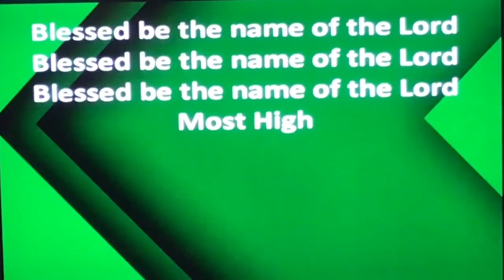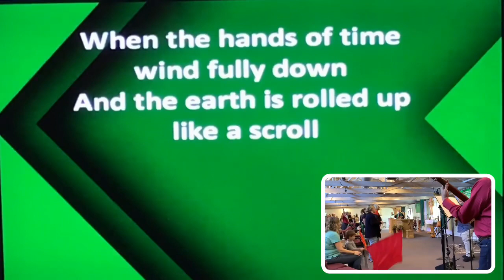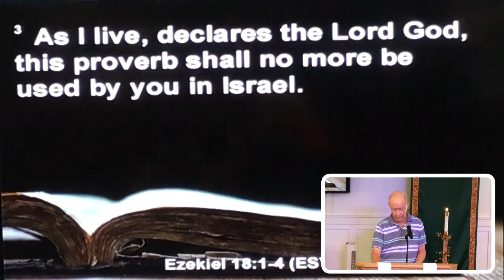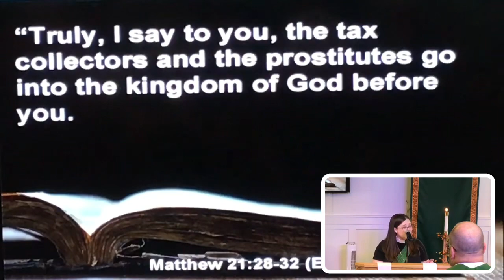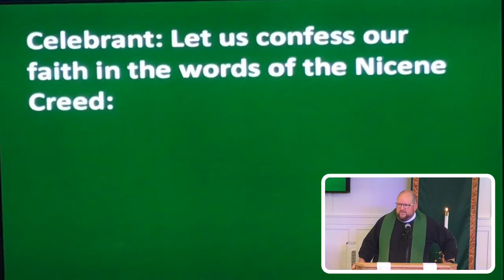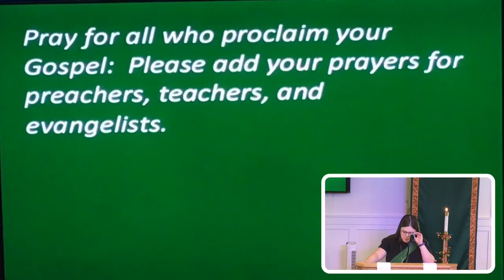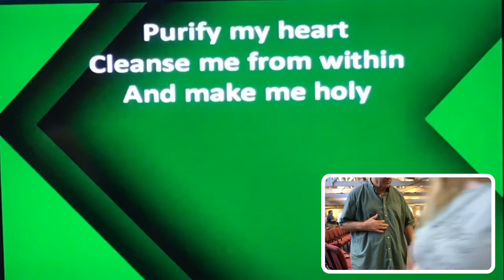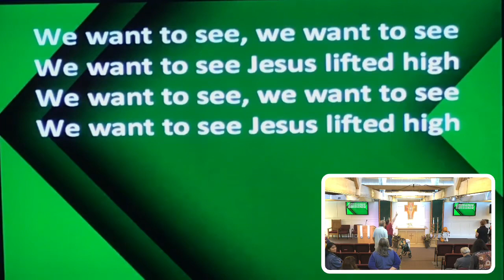October 1, 2023 - Sunday Morning Worship - "Principles of Surrender"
October 1, 2023 - Sunday Morning Worship with St. Luke’s Church in Copley, Ohio. Today’s message from Rev. Dan Morgan: "Principles of Surrender."